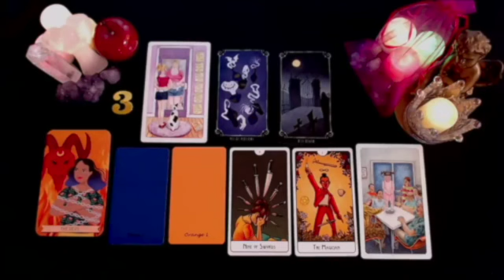GEMINI THEY'RE GOING TO SHOCK THE F*CK OUT OF YOU❗😮..VERY UNEXPECTED! LOVE | YOU VS THEM‼️ JUNE 2024